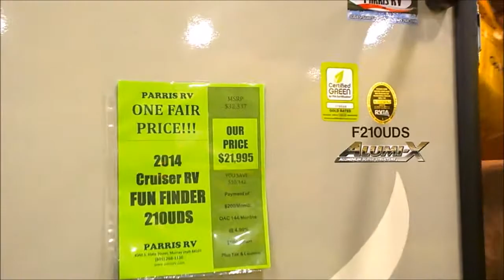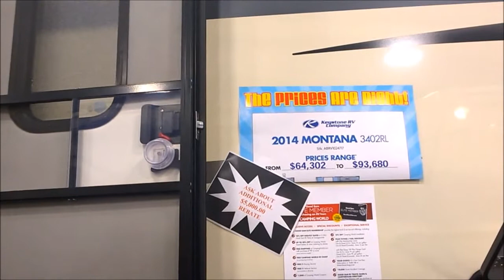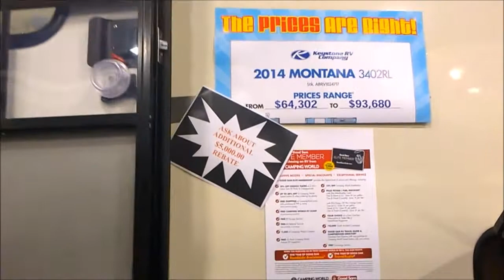США, Юта, Супер дома на колесах. RV шоу. RV and trailers show Utah.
Показываю американские дома на колесах. Обзор с ценами. Подробно показываю дома на колесах внутри и снаружи.

- Цены, обзор товаров в магазине Walmart.